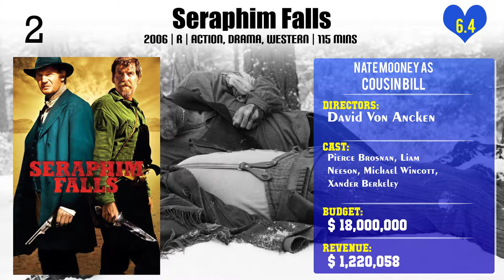Nate Mooney Top 10 Movies | Best 10 Movie of Nate Mooney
Top 10 Movies of Nate Mooney

Find the list of movies by Nate Mooney you can find more information, movie trailers, posters, reviews, youtube links in below link.

Please Comment down your favorite movie of Nate Mooney